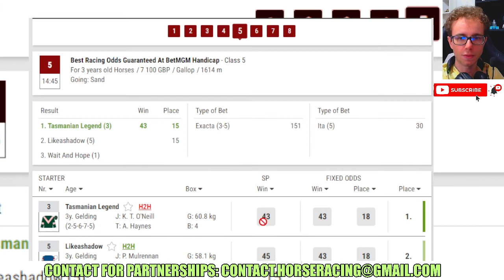Tasmanian Legend wins at Newcastle Jan, 19 2024 Horse Racing RESULTS Bet